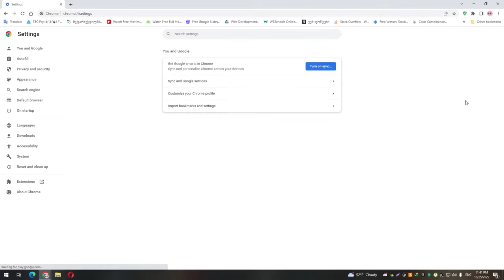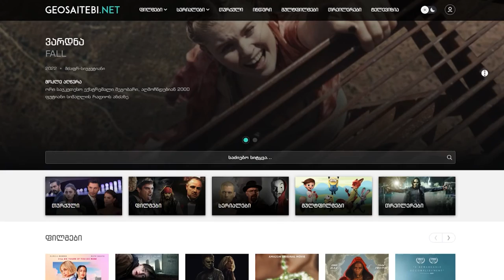კოკაინის დათვი ქართულად | kokainis datvi qartulad